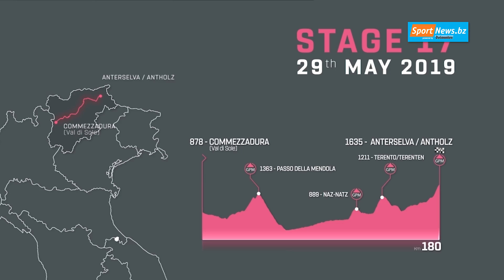Kurioses Duell in Antholz: Wierer fordert Rad-Champ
Beim Biathlon-Weltcup in Antholz ist es am Freitag zu einem kuriosen Duell gekommen. Auf der Zielgeraden der Südtirol Arena trat Südtirols Biathlon-Ass Dorothea Wierer auf Langlaufskiern gegen den zweifachen Giro-d’Italia-Sieger Gilberto Simoni an, der auf dem Fahrrad unterwegs war.